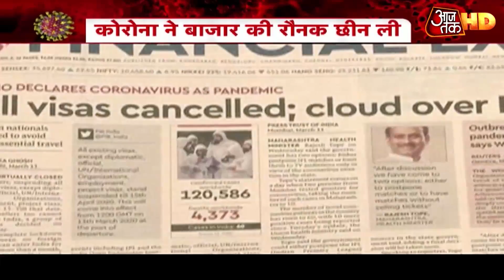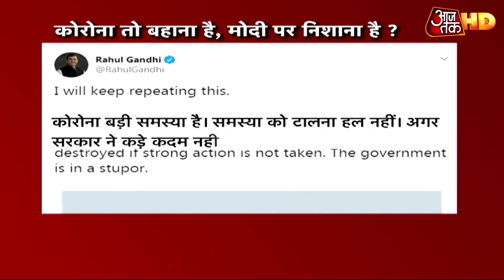Farmers पर भी Corona का, Mango के Export में हुई कमी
कोरोना का सीधा असर उद्योगों पर पड़ रहा है लेकिन किसानों पर भी कोरोना का आर्थिक संकट पड़ने की आशंका से इनकार नहीं किया जा सकता. महाराष्ट्र का अल्फांसो आम यूरोप, अमेरिका और गल्फ के बाजारों में जाता रहा है, लेकिन कोरोना की दहशत आम के स्वाद पर भारी पड़ने वाली है. देखें वीडियो.